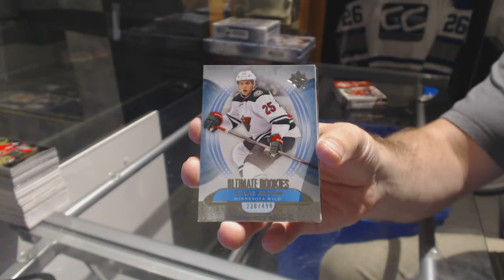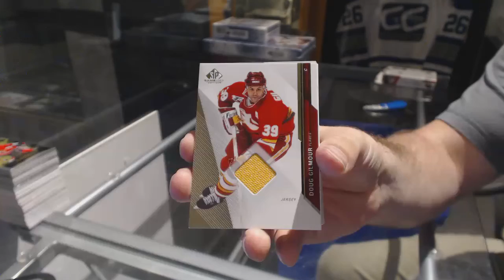13-14 UD Ultimate & 14-15 UD SP Game Used Hockey Box Break - C&C GB #7648